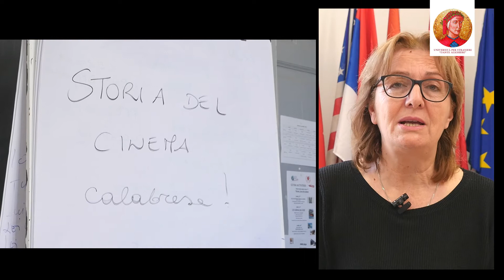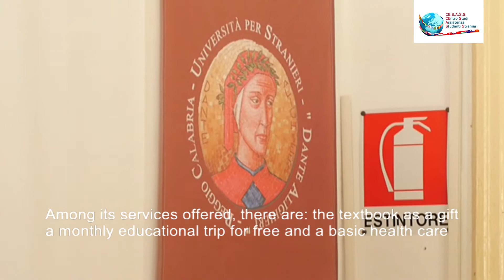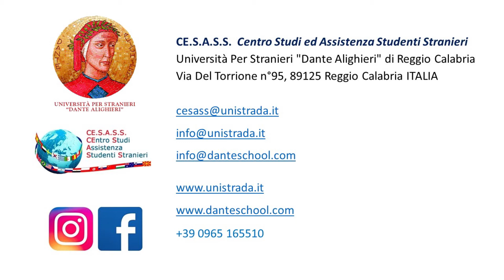Università per Stranieri Dante Alighieri di Reggio Calabria: Presenta la Prof. Gisella Murgia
La Prof. Murgia, un'icona della nostra università, parla alle istituzioni e agli studenti su ciò che la Dante Alighieri può offrire, nel cuore del mediterraneo.